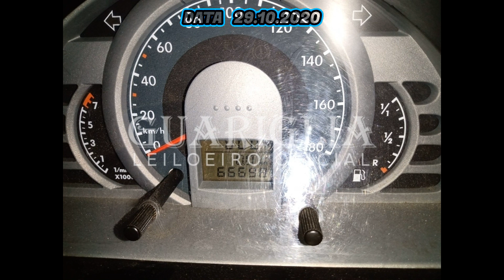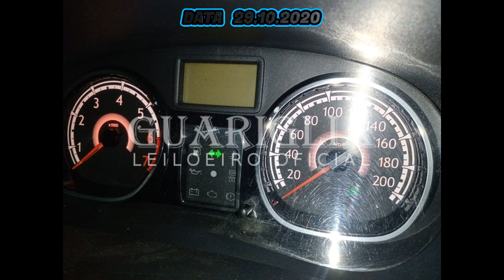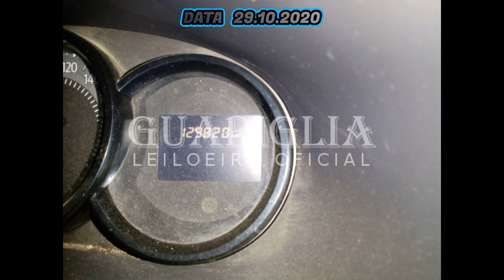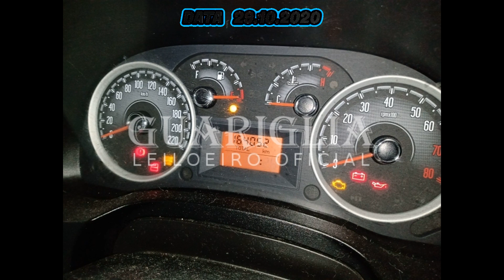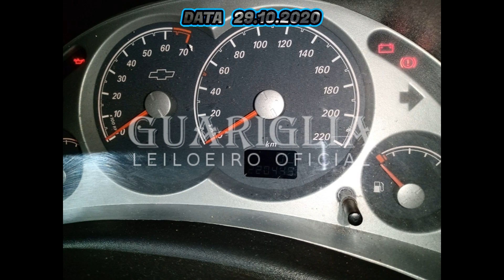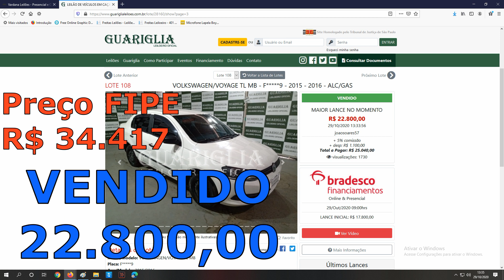LEILÃO DE CARROS NO GUARIGLIA DO DIA 29.10.2020 COM FOX,SANDERO,LOGAN,PUNTO,WEEKEND,CORSA E VOYAGE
GUARIGLIA:
LEILÃO:GUARIGLIA

10 LEILÕES PARA VOCÊ COMPRAR SEM MEDO
▪️ 1-KUSS